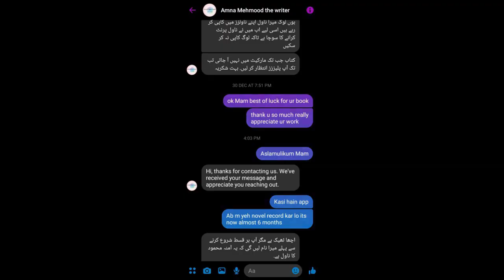Hichkiyan Mohabbat Ki By Amna Mehmood Epi (Last)| Complete Audio Urdu/Hindi Novel| Love Story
Novel • Hichkiyaan Mohabbat Ki  - Episode ( Last) - Full Episode
Writer •  Amna Mehmood
Status - Permitted

Our inspirational novels story videos are also Very Helpful in daily life.We always moral,Sabaqamoz urdu stories, akhlaqi,informative ,jasoosi,love novels stories in hindi ,urdu and punjabi.Our stories are very helpfull moral messages for peoples.
love stories
romantic novels
emotional novel
audio book,romantic novel
romantic novel in urdu and hindi
audio books,stories,moral stories
love story,best urdu stories
urdu stories,stories in urdu
long stories,books
romantic love story
hindi moral stories
urdu story,novel,
heart touching stories
pakistan
afsana
best urdu stories channel
maha malik
motivational short stories in urdu pdf